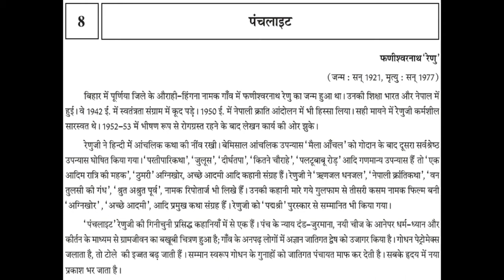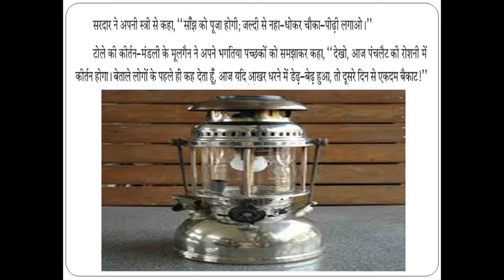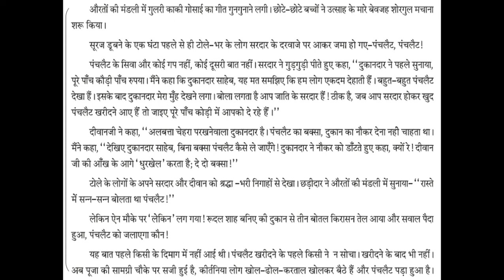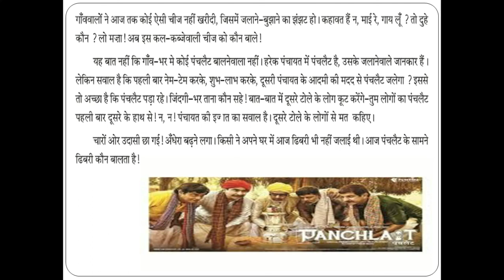Panchlight | Part - 1 | GSEB | Hindi | Std. 11 | Chapter - 8 | पंचलाइट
Hello Everyone !

This video illustrates about Panchlight | Part - 1 | GSEB | Hindi | Std. 11 | Chapter - 8 | पंचलाइट

Related Search Query:

Panchlight
Panchlight story in hindi
panchlight kahani
panchlight kahani ka saransh
panchlight kahani class 11
panchlight kahani std 11
gseb std 11
gseb class 11
gseb class 11 hindi
gseb std 11 hindi
gseb class 11 hindi panchlight
gseb std 11 hindi panchlight
gujarat board hindi class 11
gujarat board hindi std 11
panchligt class 11
panchligt std 11